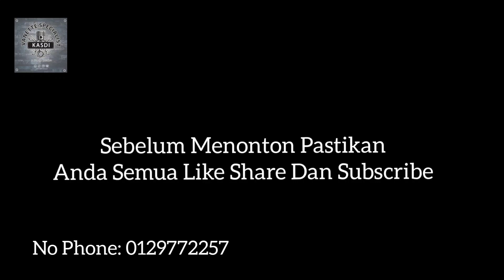tutorial ejas tappet(valve clearence adjustment)untuk prestasi enjin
pentingnya untuk buat ejas tappet ni.supaya tidak berlaku kebocoran valve akibat terlalu dapat.dengan demikian akan meningkatkan kuasa enjin sekaligus menghilangkan bunyi bising pada enjin